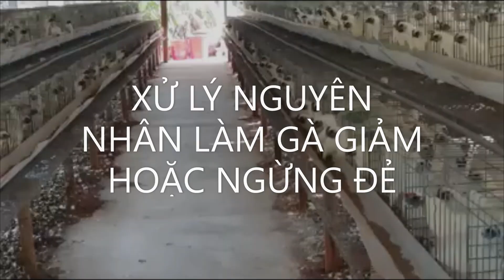Khắc phục gà giảm hoặc ngừng đẻ do nhiệt độ, tuổi, thay lông, thời gian chiếu sáng, ấp trứng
BS.Dương xin gửi đến các bạn bài học Xử lý gà giảm hoặc ngừng đẻ do nhiệt độ, tuổi, thay lông, thời gian chiếu sáng, tập tính ấp trứng.

+ Hướng dẫn quy trình nuôi vịt trên cạn [Phần 1: An toàn sinh học và Vaccine]

Khai giảng các lớp: Siêu âm, X-quang, xương khớp, xét nghiệm, ngoại khoa, mắt, da liễu, thuốc - phối hợp thuốc, chẩn đoán và điều trị chó mèo, heo, gà, vịt, trâu, bò, dê, cừu,... Nuôi trồng thủy sản: tôm, cua, cá, lươn,...